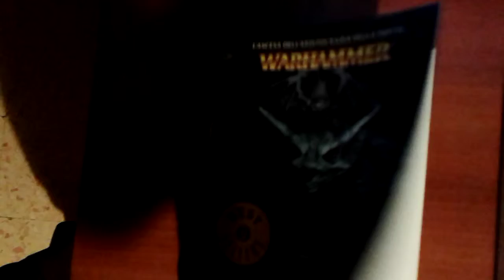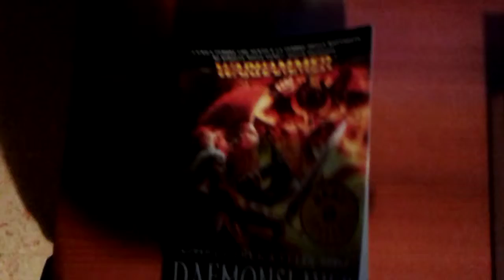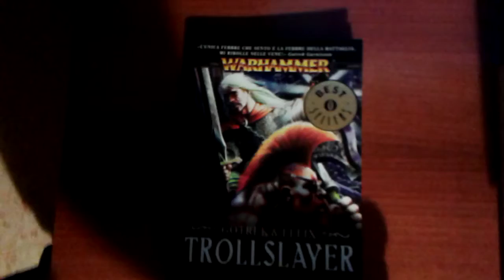Libri Warhammer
Acquista i tuoi libri al prezzo piu' basso disponibile anche in E-book
Libri consigliati in promozione
Offerte Film
Grazie!